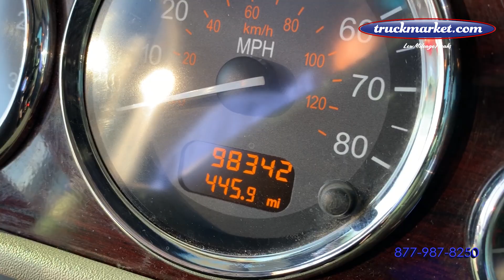2017 Peterbilt 389 Glider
Only 98k Original Miles ~ Pre Emission Reman (Not Fitz) Detroit 12.7 ~ 500 HP ~ 13 Speed ~ All Aluminum Wheels ~ Only One Owner! Detroit Warranty through 9/3/2020 or 300k Miles